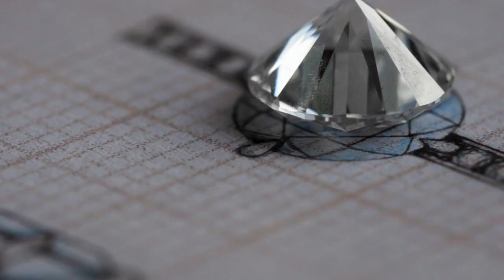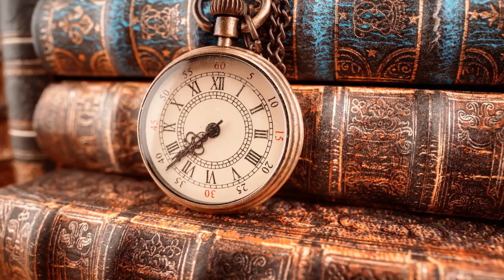Step into Luxury: Tiffany & Co. The Jewelry Washer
In this video, we share uxury career paths at Tiffany & Co., focusing on the role of a Jewelry Washer. Learn about the rich history of Tiffany & Co. and how it became a symbol of elegance and sophistication.

Discover more about Tiffany & Co.